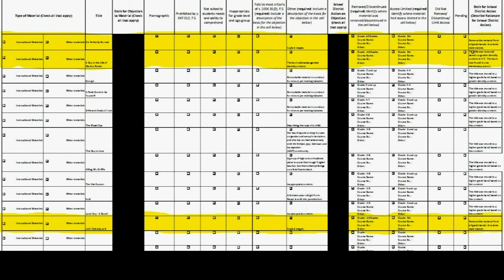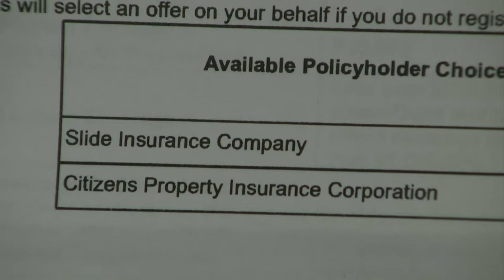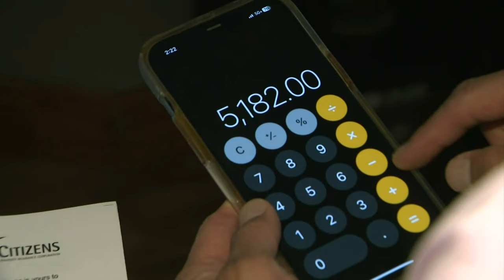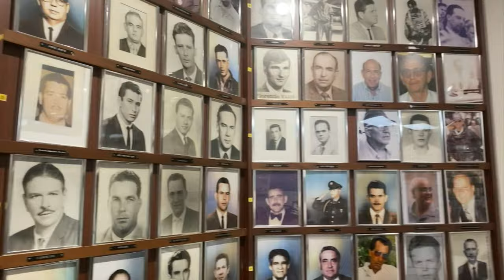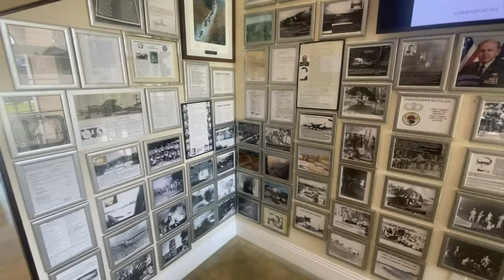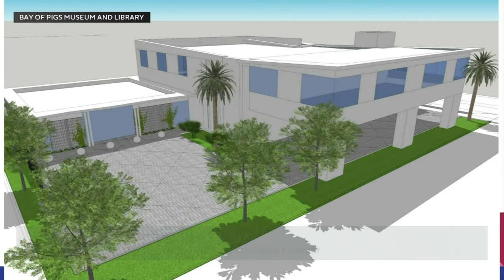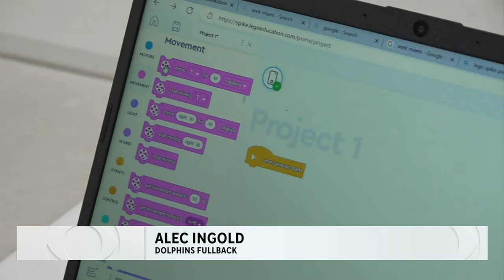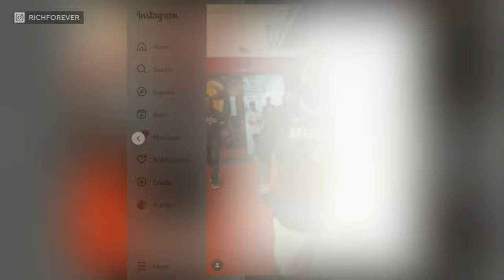Headliners: Citizens Insurance Policy Holders Seeing Hike. FL Book Bans Stir Controversy.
In this week's edition of Headliners:

See the latest on a controversial bookban in florida, and how parents and teachers are speaking for and against the changes to the curriculum.

And, Citizens insurance holders are seeing a hike in their premiums as stormseason kicks into high gear.

Plus, how a southflorida woman is using her mentalhealth journey to help others.

Assistance is coming to coralreefs in South Florida, as we finally say goodbye to record high summerheat. See how climatechange affected the underwater

Meanwhile, a museum is keeping the history of the Bay of Pigs invasion alive.

The miami dolphins spent their day with students and even learning a few things of their own!

Finally, from the billboard to becoming a business mogul, see how rickross is giving back to southflorida!

Catch Headliners streaming exclusively on the CBS Miami App, and CBSMiami.com